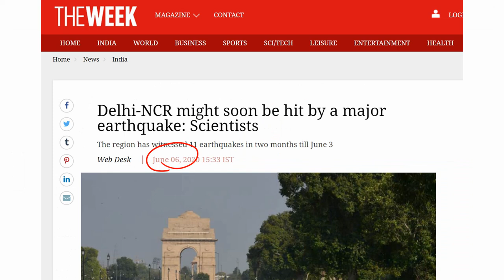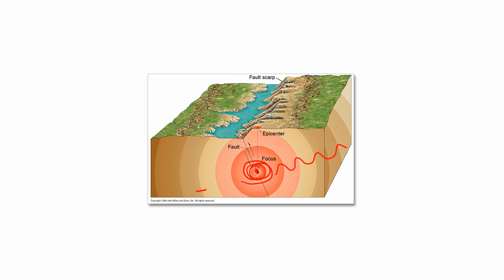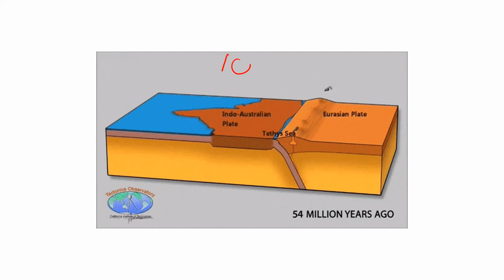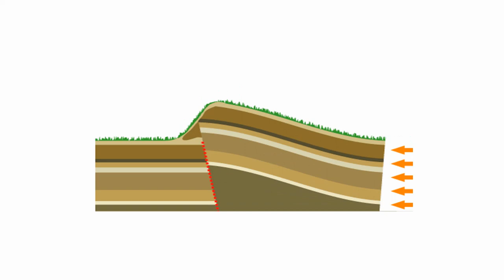Why Delhi Earthquake and Reason behind it? || Epicenter and Focus || Himalayas formation in Telugu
India's FIRST UPSC Podcast in

UPSC Radio is an attempt to help aspirants to be updated about current affairs, news, and information, policies, and contemporary issues in simplest and easy format in Telugu.

UPSC Prof Dinesh Dintakurthi an expert in Geography and contemporary issues would be providing material in both audio and video format in this upscradio.in website.